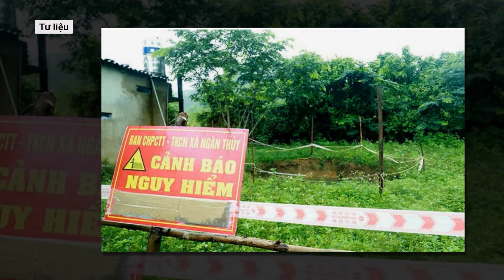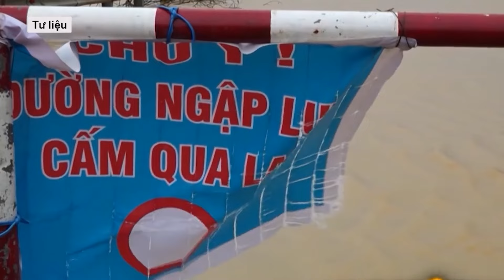Quảng Bình: Bất ngờ xuất hiện 2 "hố tử thần" sau tiếng nổ lớn dưới lòng đất | VTs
Ngày 22-9, ông Hồ Văn Núi - Chủ tịch UBND xã Ngân Thủy, huyện Lệ Thủy, tỉnh Quảng Bình - cho biết địa phương này vừa xuất hiện một số hố sụt lớn do ảnh hưởng của mưa lũ, với độ sâu từ 12 - 15m, trong khu vực vườn nhà người dân.